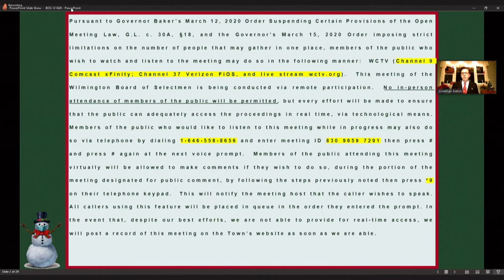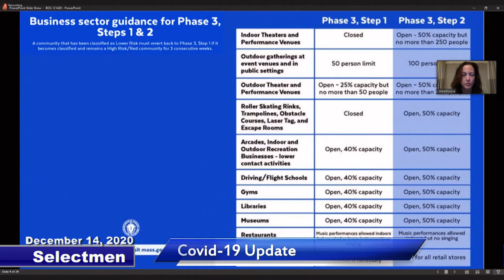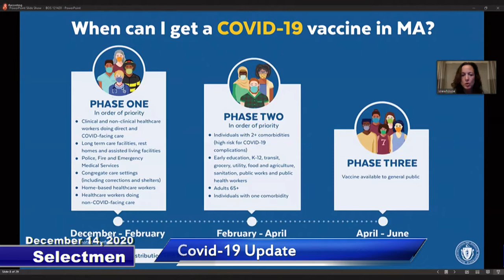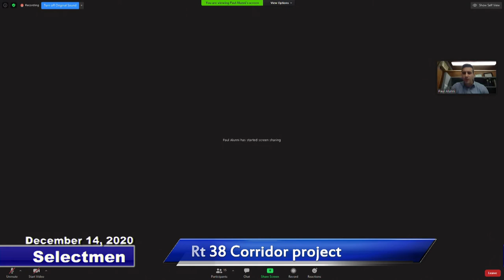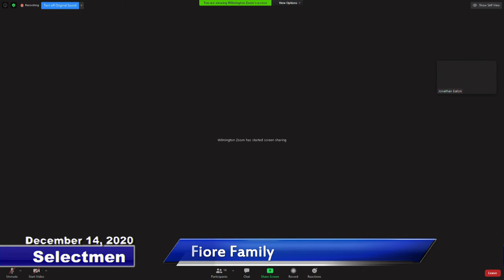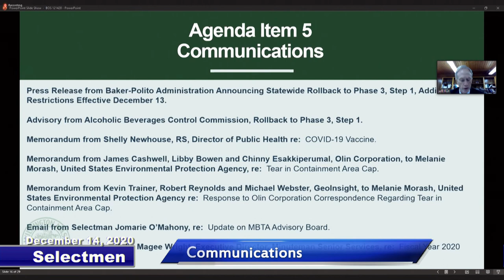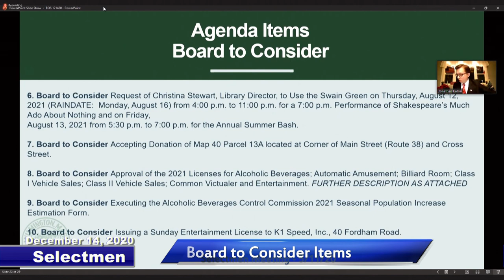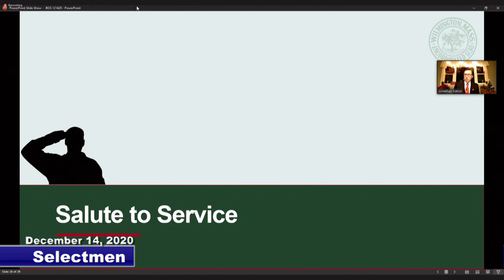Wilmington Board of Selectmen Meeting - December 14, 2020